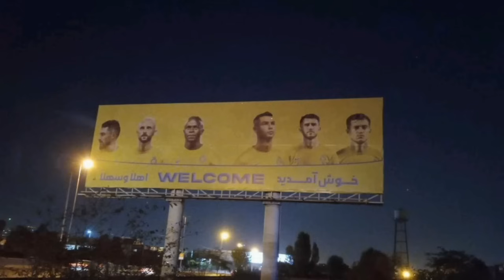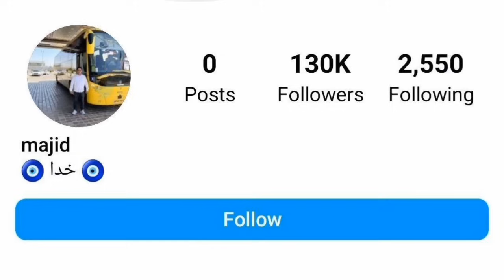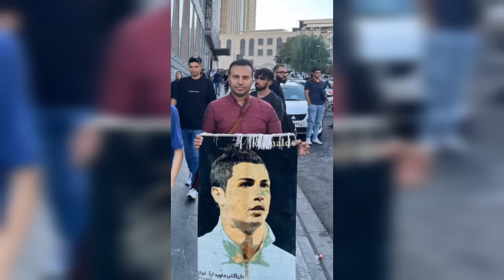حواشی جنجالی رونالدو در ایران /از شکستن درب هتل تا استقبال شدید و حشتناک از رونالدو و صخره نوردی